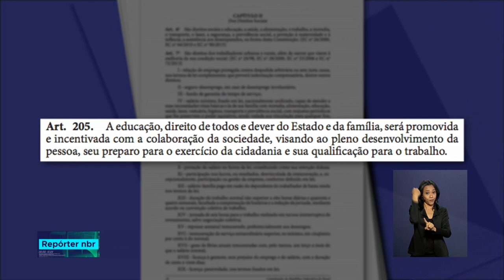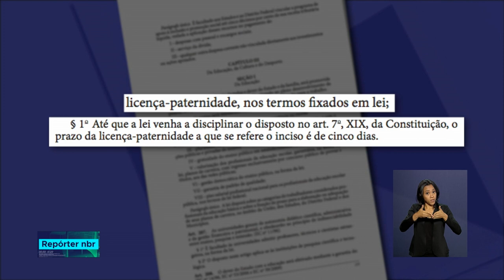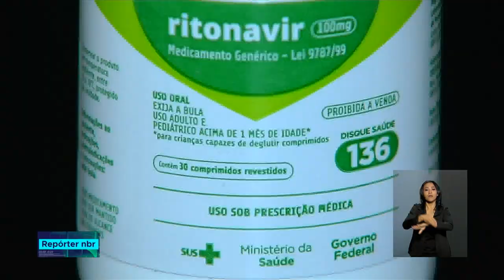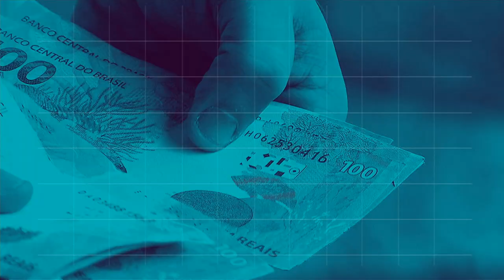REPÓRTER NBR 12h - 5 de outubro de 2018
REPÓRTER NBR 12h - 05.10.18: cerimônia lembra os 30 anos da Constituição Cidadã  que foi promulgada em 5 de outubro de 1988. E mais: Receita Federal liberou nesta sexta-feira (5) a consulta ao 5° lote de restituição do Imposto de Renda.